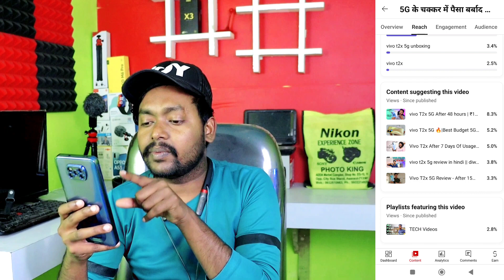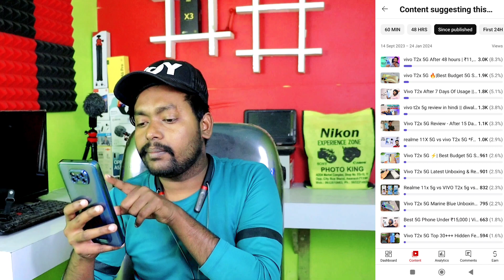7 से 8 Views आता है | ऐसे रखो Title वीडियो डालते ही Viral होगा ✅ Video Ka Title Kaise Banaye 2024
7 से 8 Views आता है | ऐसे रखो Title वीडियो डालते ही Viral होगा ✅ Video Ka Title Kaise Banaye 2024

🤫सबसे पहले Video Title लिखना सिखलो | Video Viral kaise Karen | How To Viral YouTube Videos 2024

🤫इस Topic पर Video बनाओ 100% Viral होगा | Video Topic Kaha He Laye | YouTube Video Topic Kese Milega

YT Studio खुद बताता है Daily Topics🤫 How To Find Trending Topic | YouTube Video Topic Kaha Se Milega

Hi! I’m Amanat . On my channel, you will find YouTube Tips and New Technology Related Videos . I love sharing my experiences with you.

TECHAmanat

📲 TECHAmanat

Your Queries 👇

how to come up with video ideas
how to come up with content ideas
youtube content ideas
youtube video ideas 2021
think media
youtube video ideas for beginners
video topics kaise find kare
youtube video topics
how to find video topics
how to find topics for youtube videos in hindi
how to find topics for gaming video on youtube
how to find topics for youtube video manoj dey
manoj dey
how to find video ideas
how to find youtube topics
where to find video ideas
where to find content ideas
how to get views on shorts 2022
how to get views on shorts 2023
how to get views on youtube
youtube topics
choosing topic for your youtube videos
popular youtube video ideas
how to get views on youtube 2022
best category for youtube
youtube video topics
topic find kaise kare
how to find trending topics for youtube videos
trending topics
find topics for youtube
youtube video ideas
faceless youtube video ideas
faceless youtube videos
how to make faceless videos
youtube channel ideas without showing your face
how to create faceless videos
how to use instagram reels
faceless instagram ideas
instagram reels
reels without showing your face
how to find content ideas
how to find video ideas for youtube
ideas for youtube videos
how to find content ideas for free
how to find content ideas for podcast
youtube content ideas
how to find content ideas for youtube
content ideas for youtube
video ideas for youtube
think media